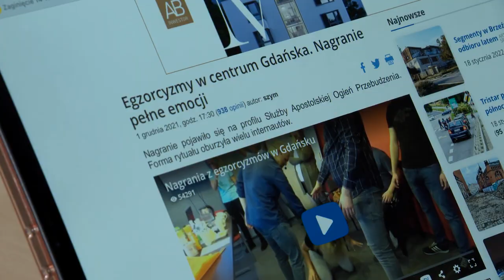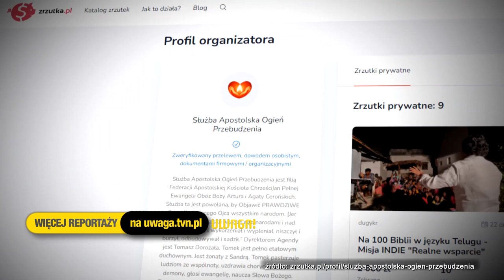Wypędza demony i leczy nieuleczalnych? „Jezus też publikowałby filmy z uzdrowień” (UWAGA! TVN)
Wypędzanie demonów i uleczenie nawet nieuleczalnych chorób - to oferuje założyciel jednej ze wspólnot religijnych, działających na północy Polski. Nagranie ze spotkania tego zgrupowania zszokowało internautów - kobieta, wiła się i krzyczała, gdy pastor wypędzał z niej rzekome demony. Sprawdziliśmy, jak działa pastor.